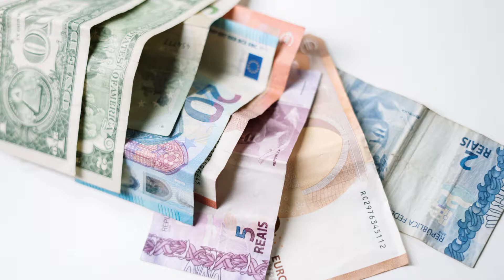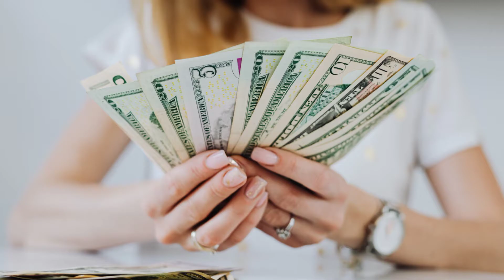How to Get Job in Tech Mahindra ? || Tech Mahindra Jobs for freshers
Tech Mahindra limited is an Indian multinational technology company providing information technology (IT) and business process outsourcing (BPO) services. A subsidiary of the Mahindra group ,the company is headquarter in Pune and it's registered office in Mumbai .

I am going to share my previous video link which may knowledgble for you ...

Tags for reference : How can I apply for tech Mahindra,tech Mahindra recruitment process,Mahindra company job 12 th pass,tech Mahindra Java developer jobs,have tech Mahindra part time job,should I join tech Mahindra,what is the salary for freshers in tech Mahindra,is tech Mahindra good for Freshers,tech Mahindra Banglore,tech Mahindra off campus,tech Mahindra freshers salary,tech Mahindra bpo salary package,tech Mahindra salary slip,tech Mahindra salary for freshers 2020,tech Mahindra salary for 4 years experience.

                               Thanks